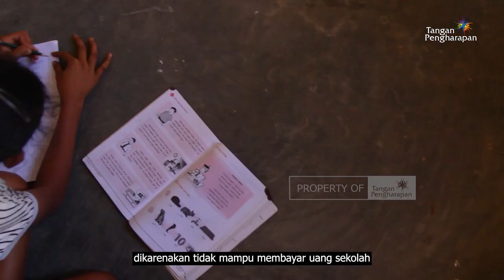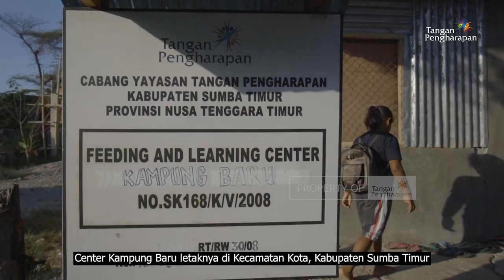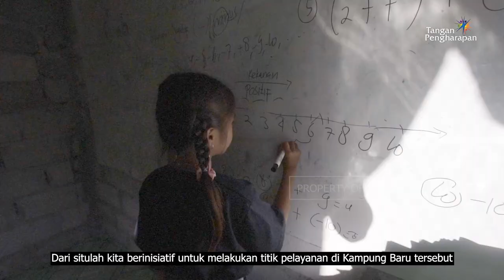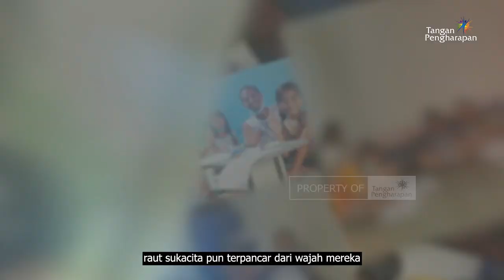Cerita Pedalaman - Flc Kampung Baru, Sumba